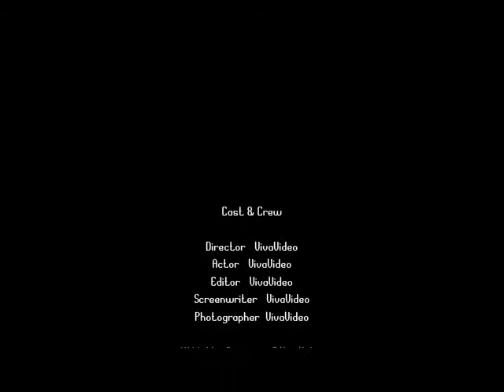Federal university dutse matriculation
El_swaggx